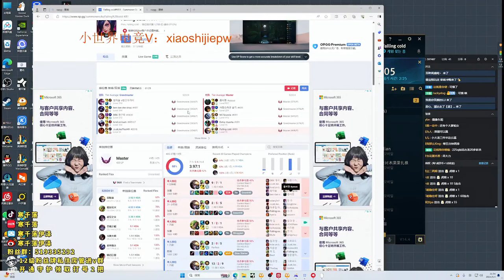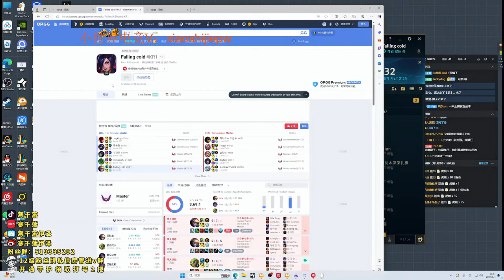🔻 Hanql Ezreal vs Xayah - Hanql Ezreal Guide (2255 LP Ezreal)